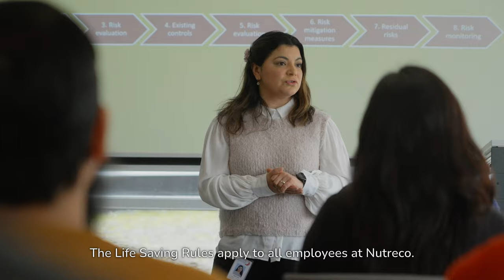Nutreco Life Saving Rules with English subtitles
This inspiring video not only shows them emphasizing the importance of having Life Saving Rules, it also celebrates the diversity within our company and the strength of having a common goal gained from embracing different perspectives and experiences.